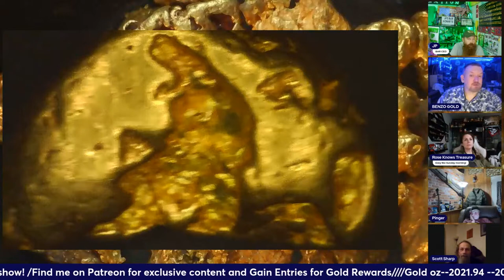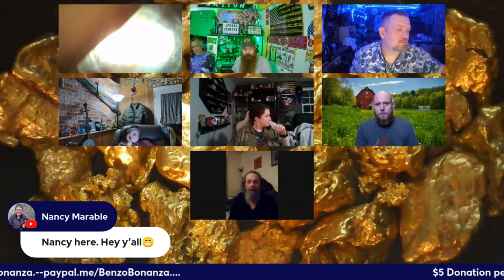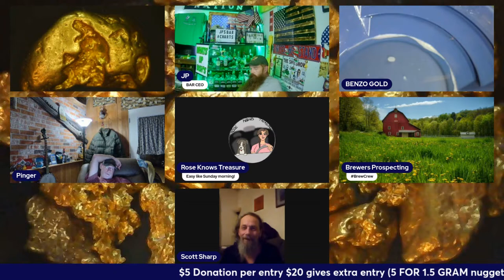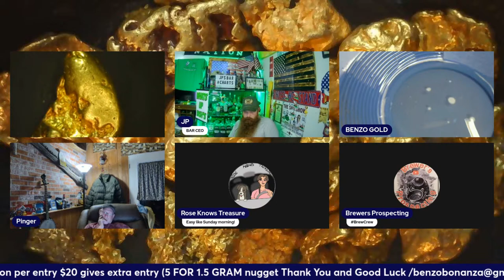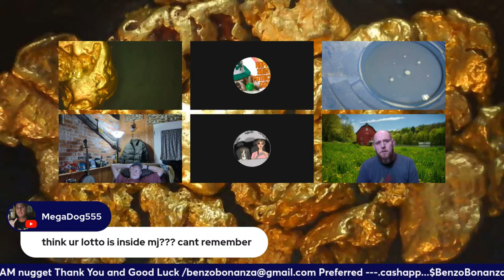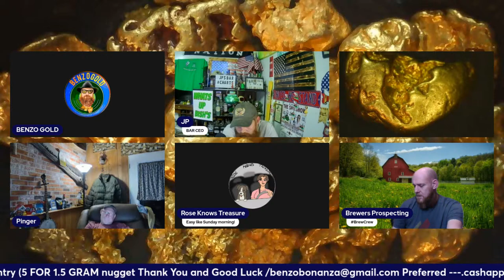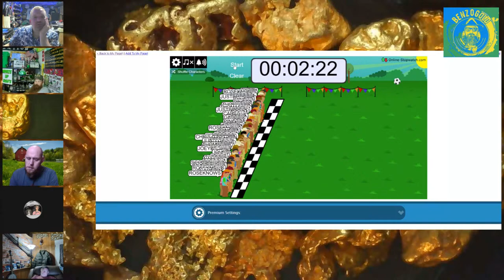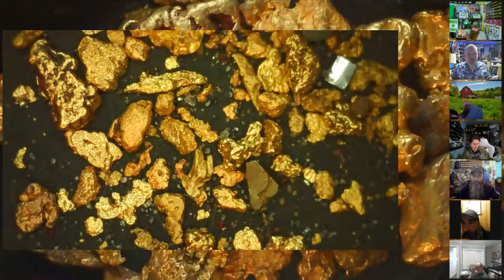Bonanza Shack LIVE!!!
Send me Stuff
BenzoGold
P.O.Box 181
Candor N.C.
27229
Must Be 18 or older to win, International purchases expected to pay shipping. Live Stream Giveaways or channel promoion milestone appreciation giveaways are NOT open to international participants. Chat Gaws may not be won by same person two weeks in a row.
$BenzoBonanza
Any and all tips or channel donations received go into fund for new channel equipment and outdoor excursions to better improve the quality of the show. Thank You